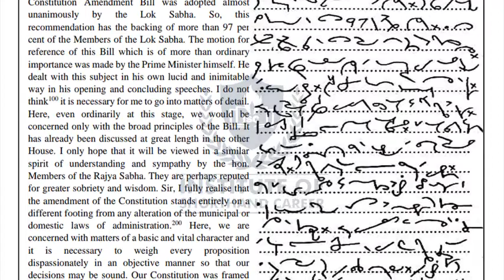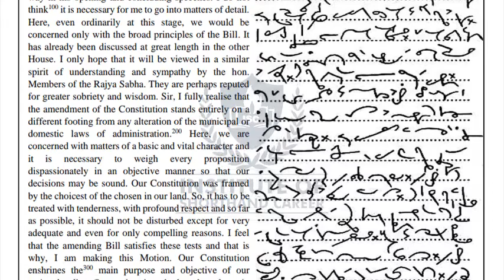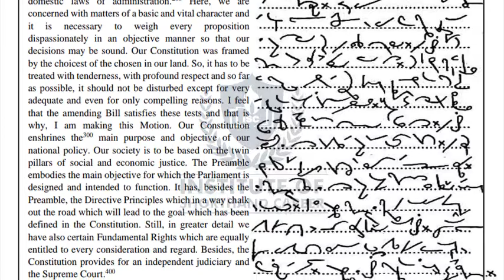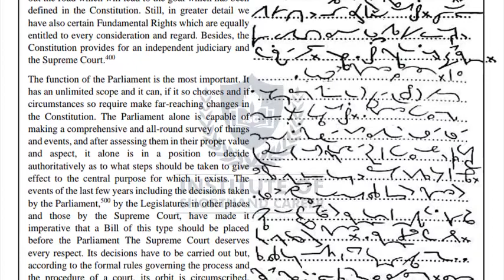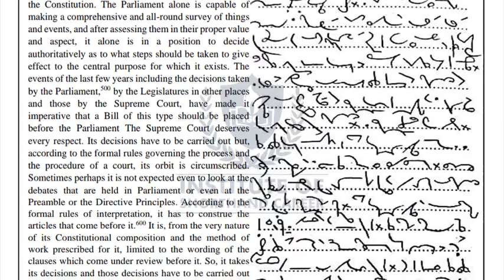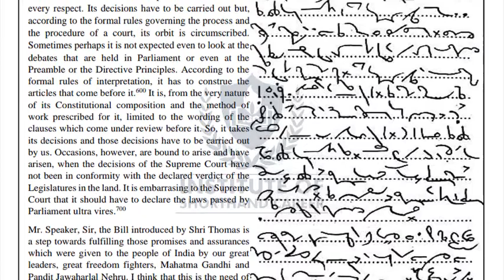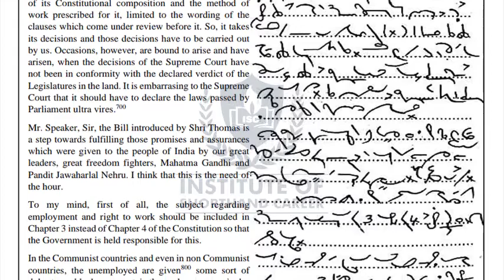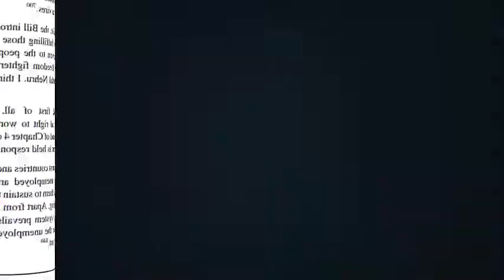#43 100 WPM | 840 WORDS | ENGLISH SHORTHAND DICTATION | TRANSCRPTION NO.-43 | ISC STENO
LIST OF IMPORTANT BOOKS FOR ALL STENOGRAPHER EXAMS (Specially For Beginners)
Pitman Shorthand Instructor and key (Green Book)
SSC Reasoning Practice Chapters wise Solved Paper (English Medium)
SSC General Awareness Chapterwise And Typewise Solved Papers 12500+ Objective Questions (English Medium)
SSC English Language Chapter Wise Solved Paper
General English by S.P. Bakshi
SSC Stenographer Grade C & D 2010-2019 Solved Papers (English Medium)
SSC Stenographer Grade C & D 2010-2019 Solved Papers (Hindi Medium)

GEAR USED
Camera with Lens